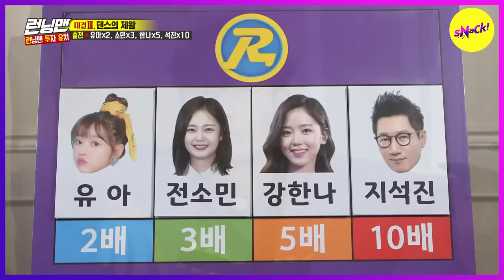[RUNNINGMAN] I can't believe the staff included him in this. (ENGSUB)